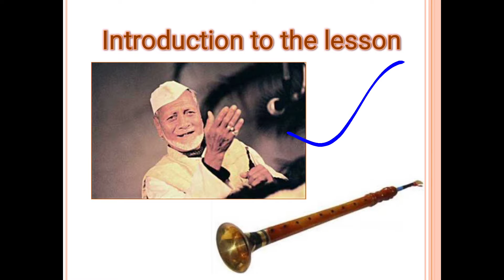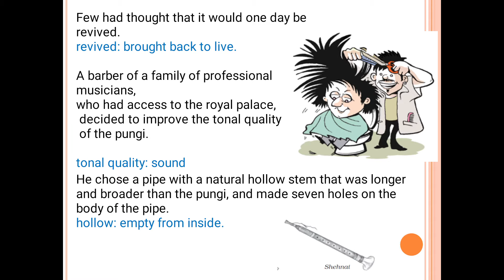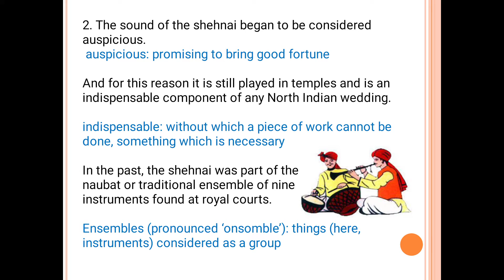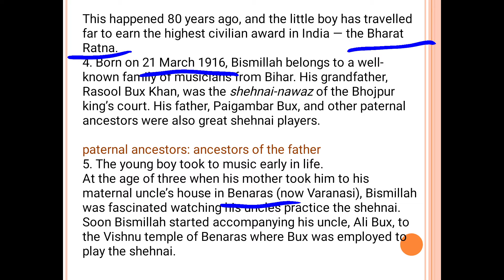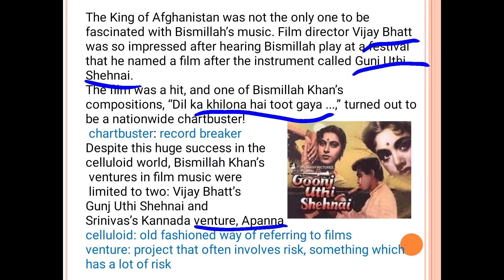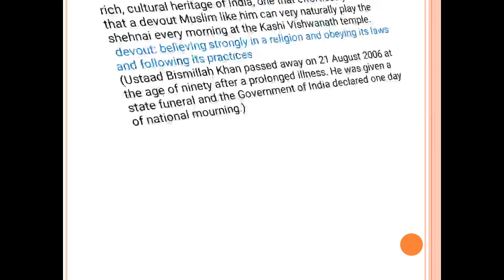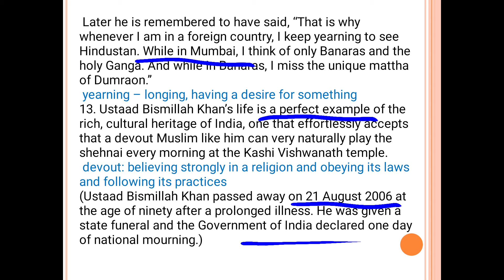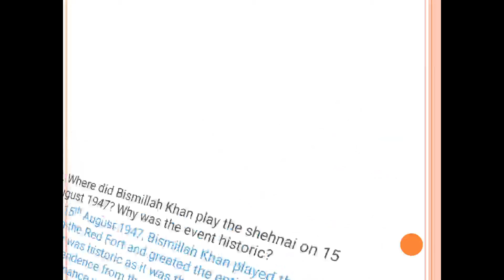The Sound Of Music - Part 2 The Shehnai of Bismillah Khan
The feature conveys the message in Bismillah Khan's own words: “Teach your children music, this is Hindustan's richest tradition; even the West is now coming to learn our music.” Another message that the feature gives is that one must love one's country and rise above communal feelings.

Assignment Question

What is a pungi?